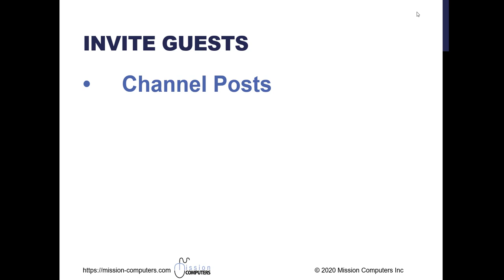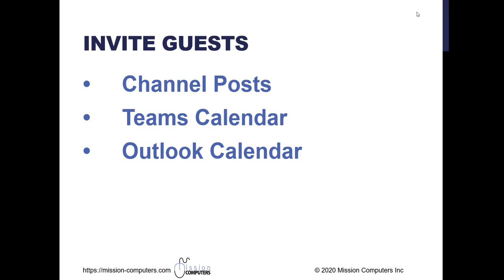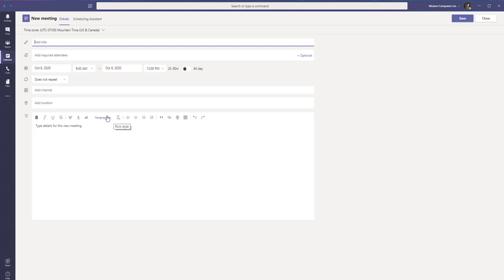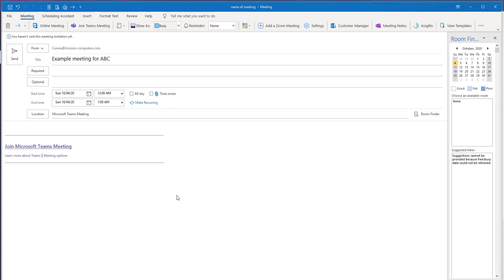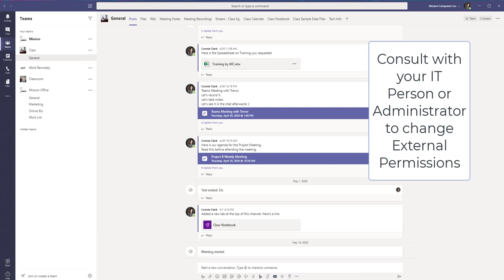Inviting External Guests into a Teams meeting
Inviting External Guests into a Teams meeting.  There are 3 ways to invite a guest into a Microsoft Teams meeting.  Watch this demonstration.

This video is an excerpt from our Teams Success Blueprint Course.

🔓 Unlock Your Teams Productivity
I am giving you FREE access to my life-changing Guide that outlines “5 Ways To
Boost Your Team’s Productivity With Microsoft Teams.”
⬇️ Grab Your Copy Right Now ⬇️

Act fast, I can’t keep sharing my secrets for free forever!
P.S. You’ve got nothing to lose but the gains are limitless 😉